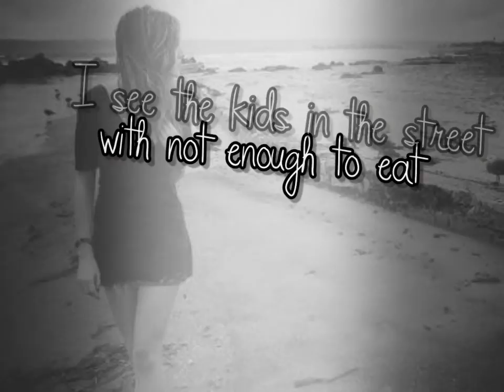man in the mirror ♥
Ich hab so lange dafür gebraucht und jezz hab ich es fertig und es is nich mal perfekt geworden :D naja egal o;